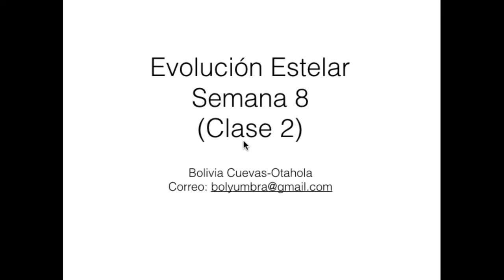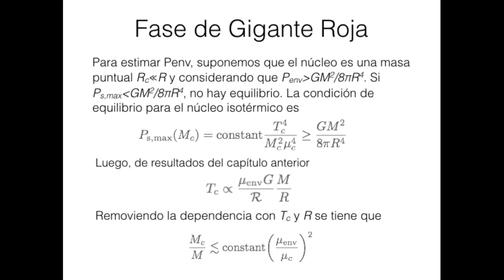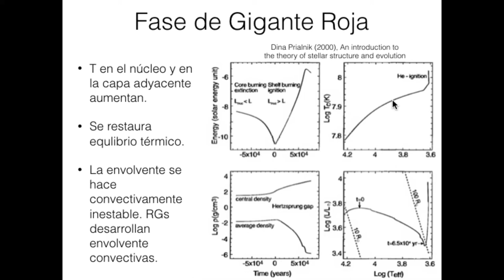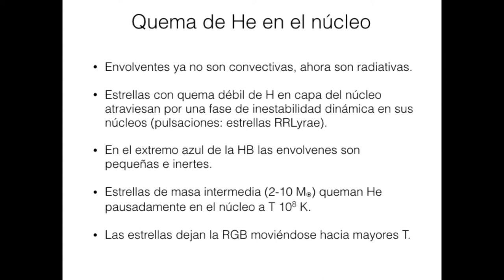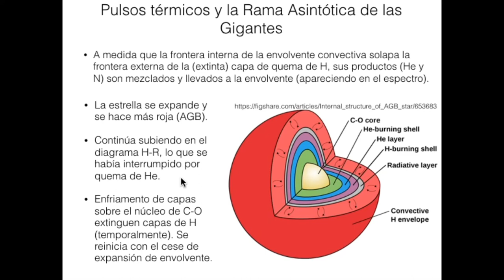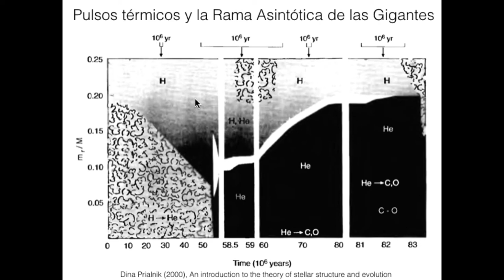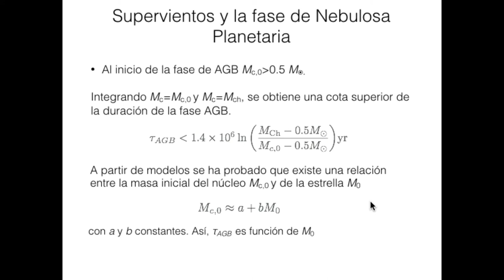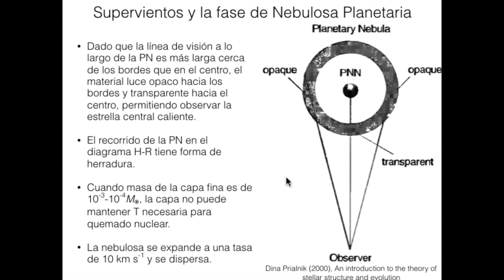Evoestelar Clase13 Bolivia